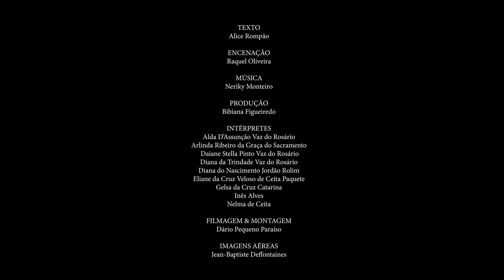Se o Obô falasse - Teatro Educativo - São Tomé e Príncipe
Se o Obô falasse 🌱
Teatro | Telefilme

"Se o Obô falasse" - Obô = floresta
É o título desta peça de teatro educativo, uma das atividades de educação pela arte, produzida pela RaizArte, em parceria com a @BirdLife International Africa, e demais contribuições da @Forest Giants Project, Escola Secundária Maria Manuel Margarido - São Tomé, família e amigos.
Este trabalho artístico, fala sobre a Biodiversidade de São Tomé e Príncipe - ameaças e uso sustentável de recursos naturais.

Foi um trabalho criado e interpretado por alunos da Escola Secundária Maria Manuel Margarido, através do Clube das Artes Performativas (CAPMMM), um projeto de educação pela arte nas escolas públicas, implementado pela RaizArte.

Produção: RaizArte
Texto: Alice Rompão
Encenação: Raquel Oliveira
Intérpretes:
Alda D’Assunção Vaz do Rosário
Arlinda da Graça Ribeiro do Sacramento
Daiane Stella Pinto Vaz do Rosário
Diana da Trindade Vaz do Rosário
Diana do Nascimento Jordão Rolim
Eliane da Cruz Veloso de Ceita Paquete
Gelsa da Cruz Catarina
Inês Alves
Nelma de Ceita
Cenário: Camplé Art